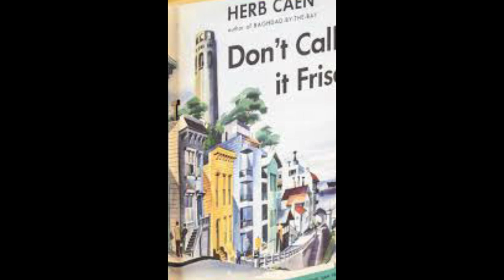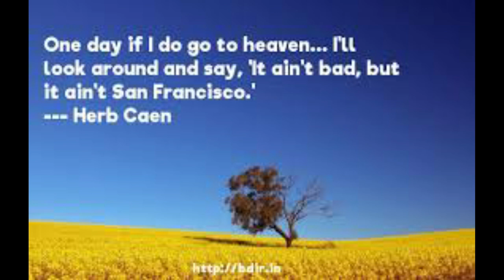Person of Interest - Herb Caen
Follow along as we discover and remember the legendary Herb Caen